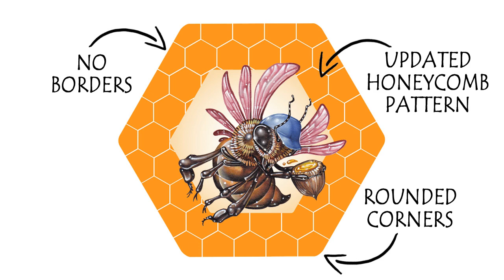Hivernation (formerly Honey Bomb) Development - The Worker Bee Tile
Launching on Kickstarter on April 13, 2021.

Hivernation is available on Tabletopia!

Music for this video: "Industrious Ferret" by Kevin McLeod